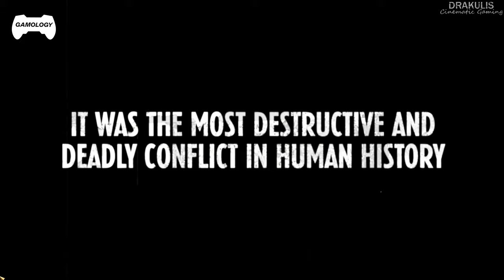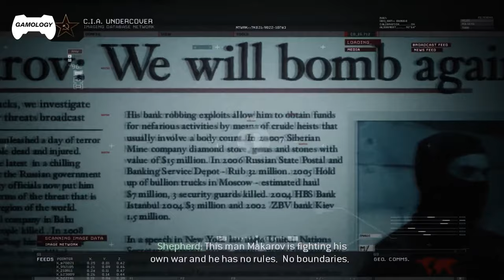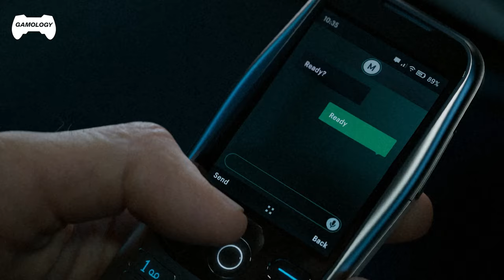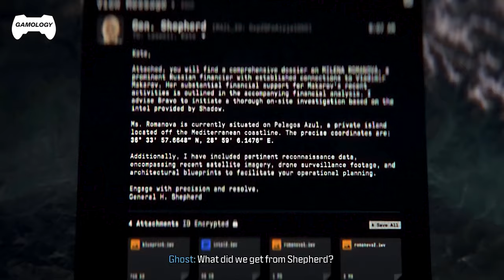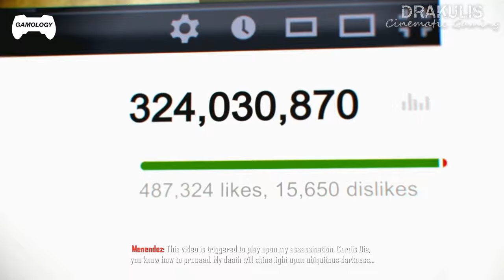The Call of Duty Timeline EXPLAINED!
Dive deep into the high-stakes world of Call of Duty with our latest video, "Call of Duty Explained." We unravel the intricate storylines, explore the evolution of gameplay mechanics, and dissect the strategies behind the most iconic missions. Whether you're a seasoned veteran or new the franchise, this comprehensive analysis offers a fresh perspective on the series' impact on gaming culture. Join us as we decode the legacy of Call of Duty and its influence on the first-person shooter genre. Tune in now for an in-depth look at the game that redefined action-packed warfare.

Call of Duty EXPLAINED!